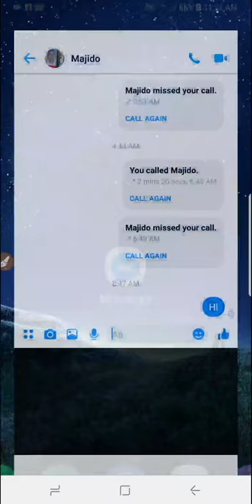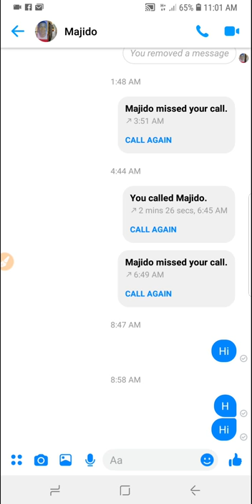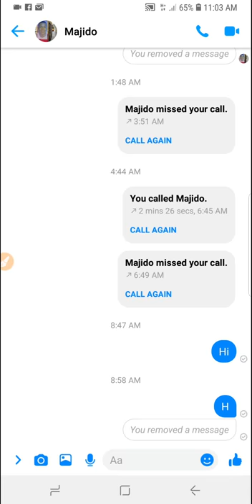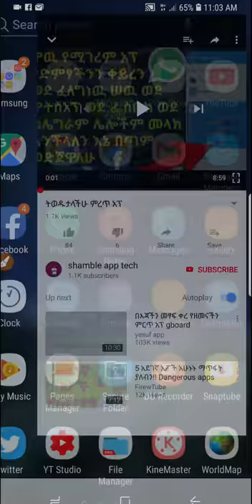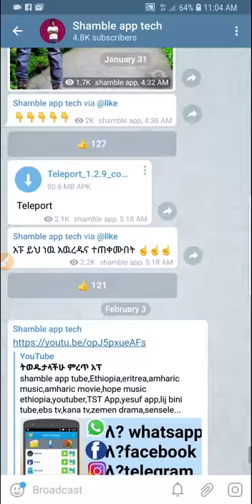ግልፅ ማብራሪያ ለ messenger ትወዱታላችሁ